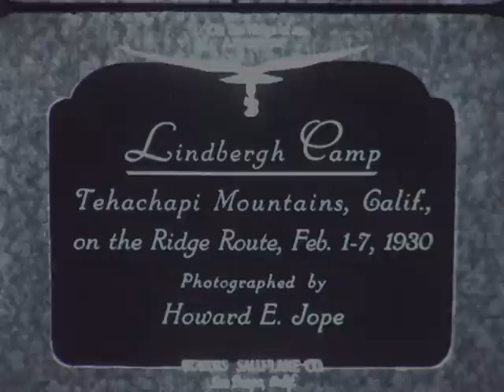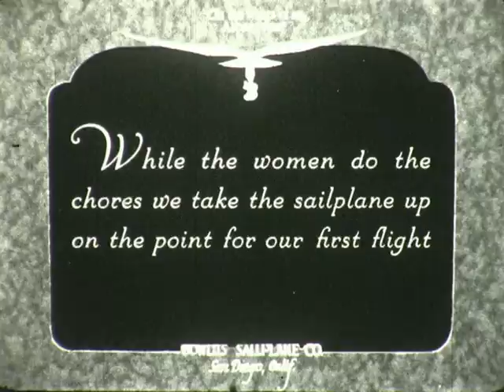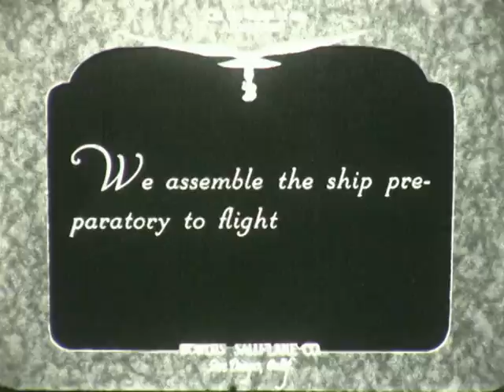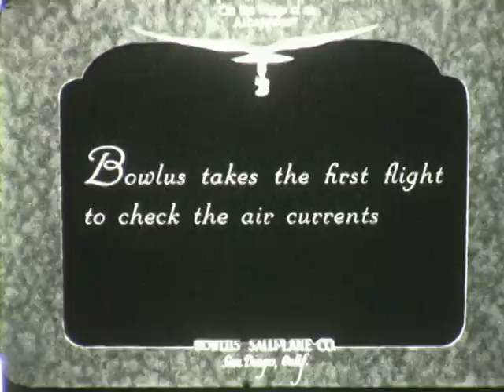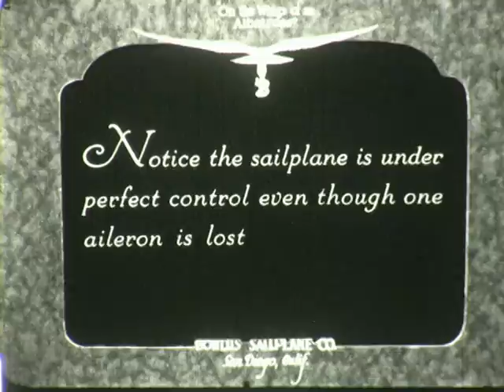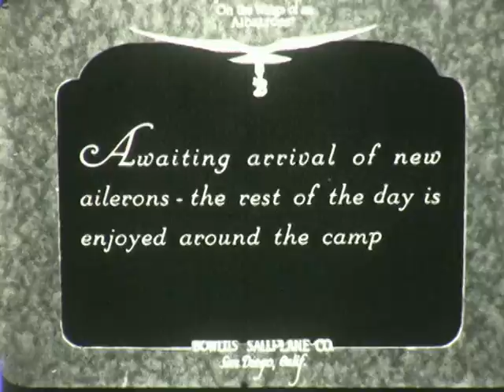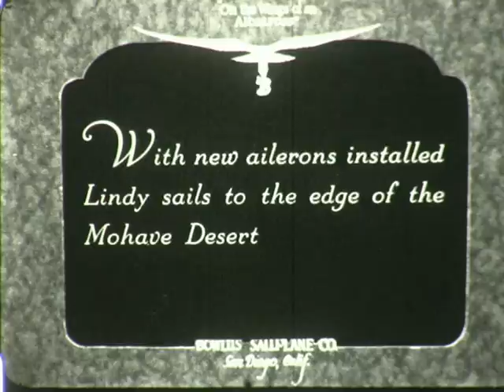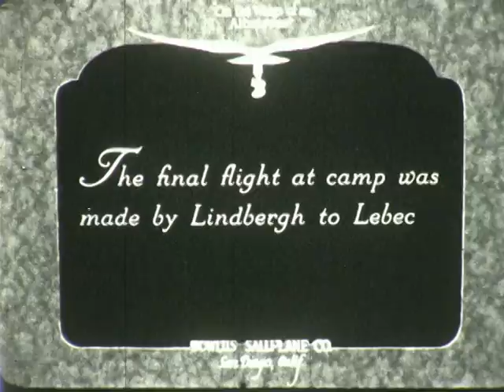F 3529 Charles Lindbergh Gliding at Tehachapi Mountain Hawley Bowlus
Film on loan from the Bowlus Family

Bowlus and Lindbergh wished to achieve new soaring endurance records near Lebec, California in February 1930 but the winds were never in their favor. The events were also held over Charles Lindbergh’s birthday (February 4).

1:28 Left to right: seated (?), Jack Barstow, Bud Perl, William Van Dusen (NAA official), Anne Lindbergh, unknown child and persons, Phil deMandel walks into the scene, Wm. Hawley Bowlus.

3:49 Hawley Bowlus, Charles Lindbergh, and others set up Bowlus Sailplane #18 (586V) on the top of the hills just north of Gorman facing Lebec. Note windscreen added to cockpit but apparently never used in flights.

4:53 Frazier Mountain in the background.

7:54 Wherever the Lindbergh’s traveled, so did a large contingent from the press. The expedition to Lebec was no exception with several movietone news cameras and a dozen reporters on scene once it was discovered that the group was attempting records with gliders.

10:11 Hawley Bowlus, Charles Lindbergh, and Jack Barstow.

10:37 Takeoff appears to be toward the northeast along the ridge. Landing along the top for another try.

11:19 The next launch point had the sailplane again facing northeast and Bowlus hops over a ridge and is forced to land quickly due to a set of high tension power lines in front of him. The left tip-aileron torque tube was damaged in the process.

12:04 C. Lindbergh was next to launch to the northeast but the now damaged tip-aileron came off in mid-flight. Not a problem as the sailplane has rudder and elevator and could be flown fine without ailerons. The view in the distance is looking towards the east into the Mojave Desert and the area north of Quail Lake.

15:29 After new ailerons were brought to the location from San Diego, C. Lindbergh is launched again towards the northeast.

16:26 C. Lindbergh launched to the north, turns west towards Mt. Frazier, then back to the northeast, following a canyon towards Lake Castac (mostly dry) in the distance and then to the town of Lebec with Grapevine Canyon pictured in the distance.